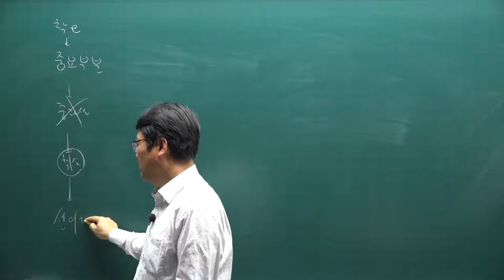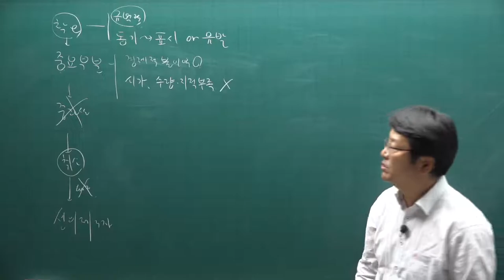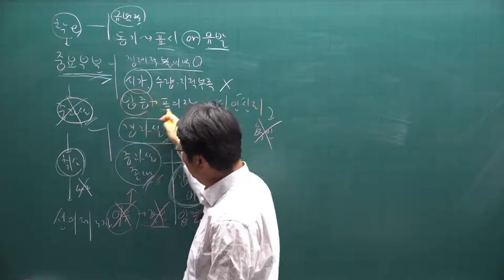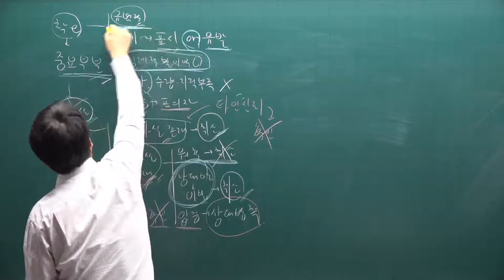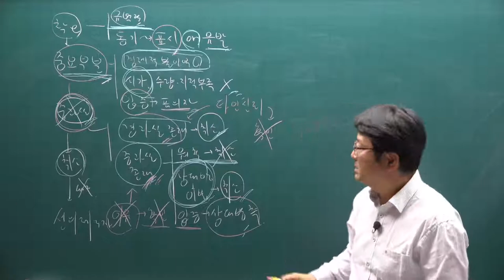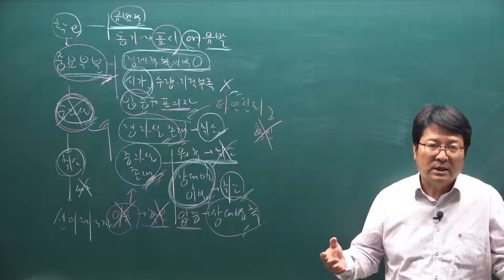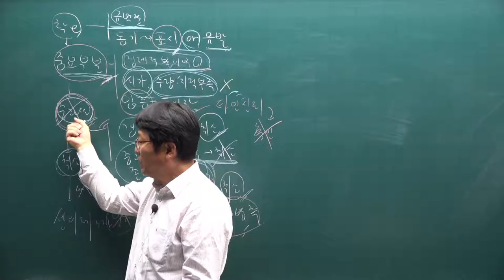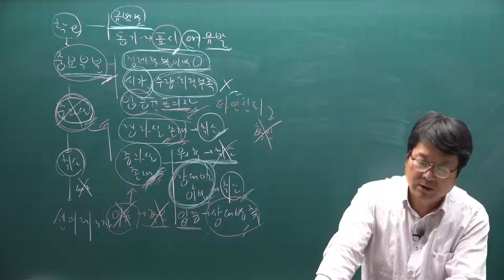[주전무] 2021년 주택관리사 민법 기출문제풀이과정 18강